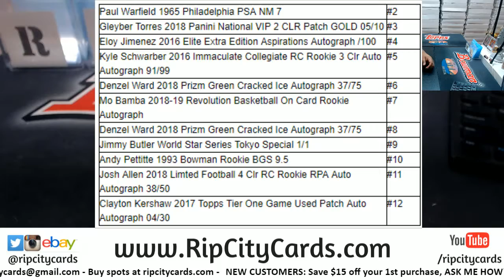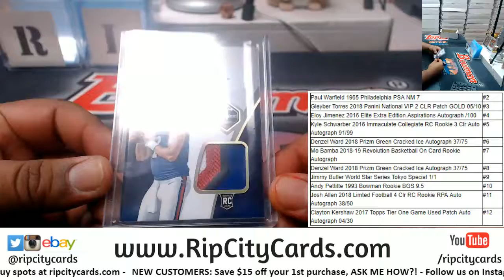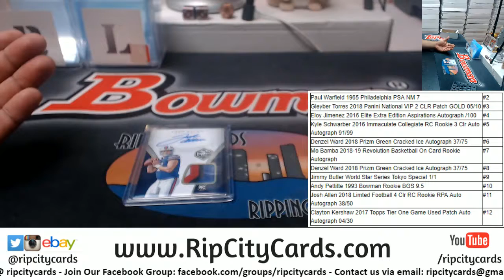Multisport Random of Awesomeness - Eric A. RCC